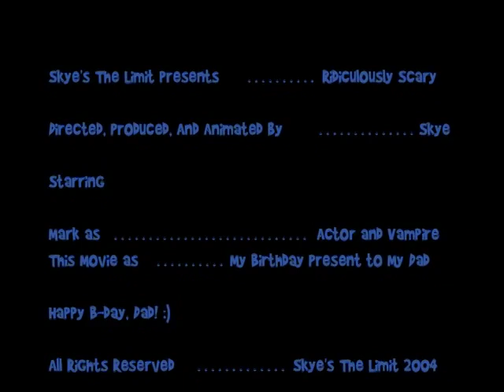From the Vault: Ridiculously Scary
Animated around 5th Grade. The last coherent LEGO animation I’ve ever done up to this point, with the ever-vigilant father chiming in with the acting chops. Smooth moves, Dad. Right after this, I compiled everything onto a DVD called Skye’s Filmtastic 2 (See? Everything I do becomes a 2!), which ended with an interview conducted by me mum. Which turned into the basis for Interviewing my Kid Self

I'm AWOL from the Internet until January 2019. To read up more about my decision to serve a mission, I wrote a talk which is